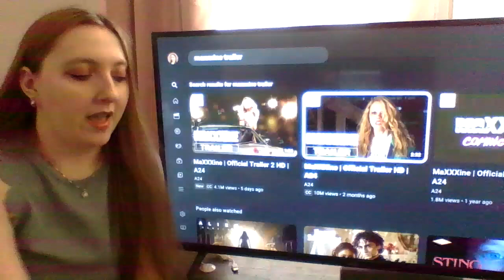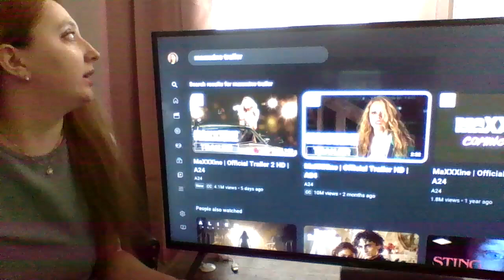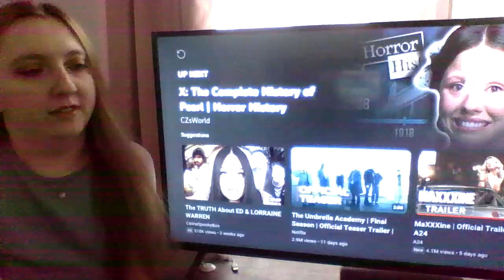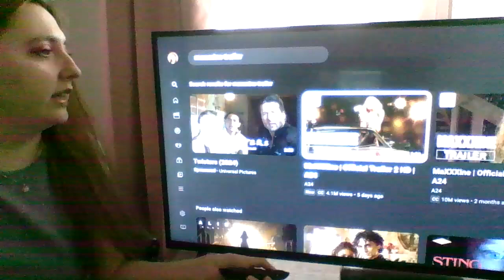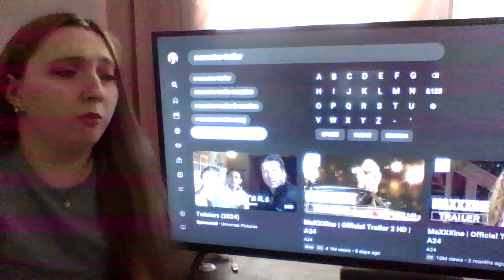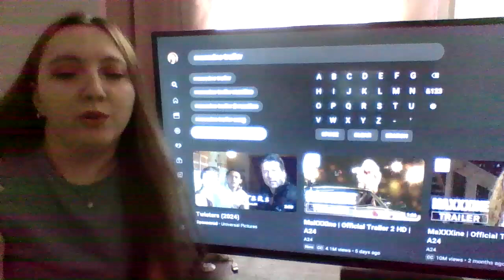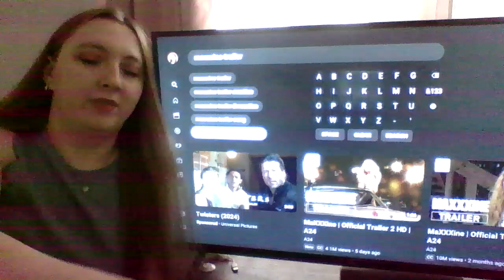Reacting to MaXXXine Trailer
This looks like a good horror film.